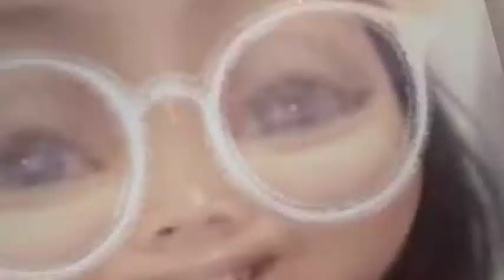welcome to my channel